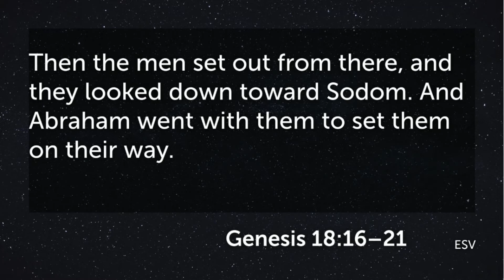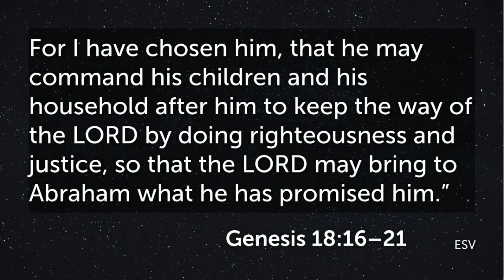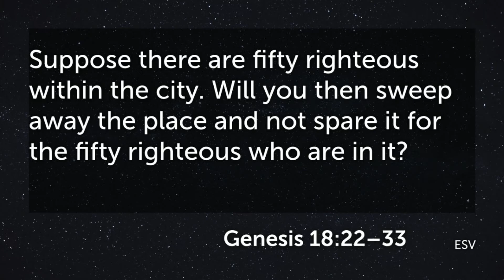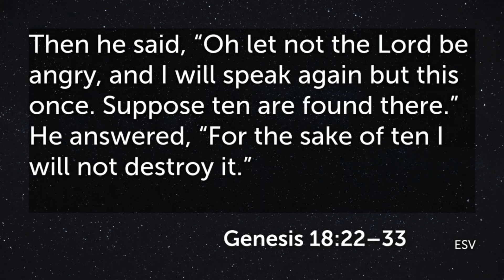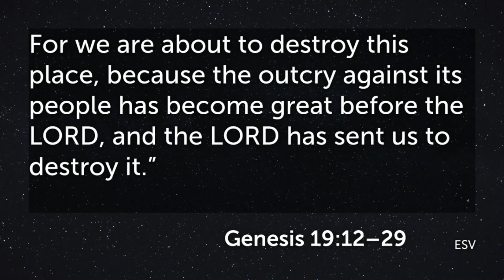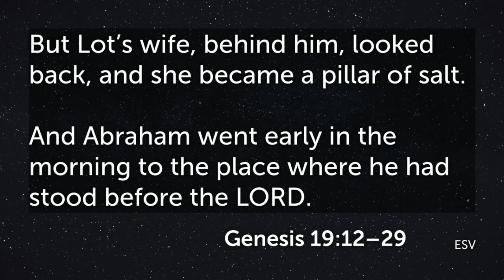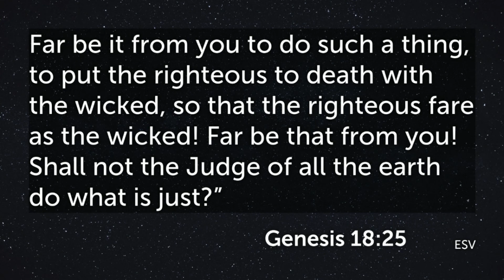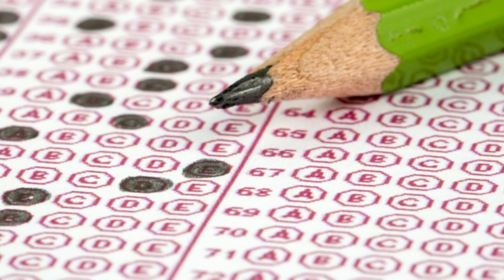The Merciful Judge - Genesis 18:16-33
Sermon #6 from a series on the life of Abraham.
What should we know about God, the merciful Judge?
1. God hears the cries of injustice. (Gen 18.16-21)
2. God is merciful with our ignorance (Gen 18.22-33)
3. God is merciful in His judgement (Gen 19.12-29)
4. God judges the world in perfect justice (Gen 18.25)